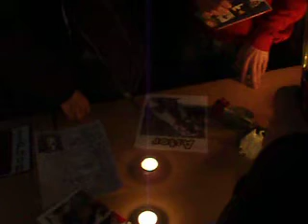Pitbull ... r.a.d praktijken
r.a.d praktijken